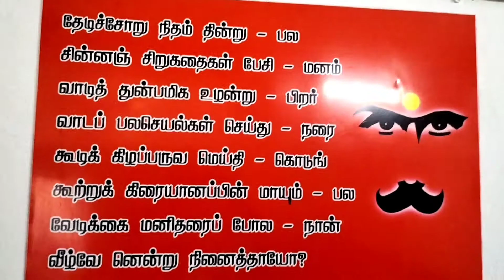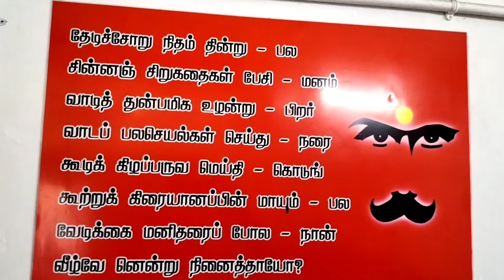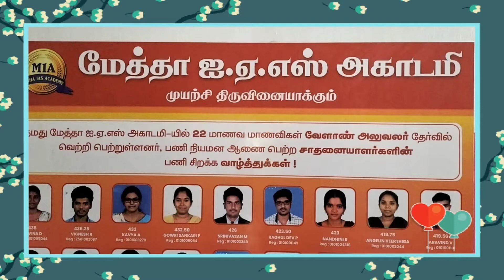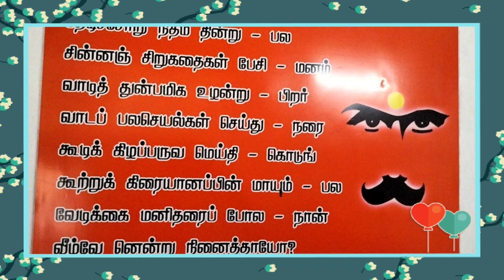METHA IAS ACADEMY | மேத்தா ஐ. ஏ. ஸ். அகாடமி | Smart Borad Class Room Available | Business Media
METHA IAS ACADEMY |
மேத்தா ஐ. ஏ. ஸ். அகாடமி | Smart Borad Class Room Available

No.98A, 1st Floor,
Thirumangalam
Annanagar West Extn